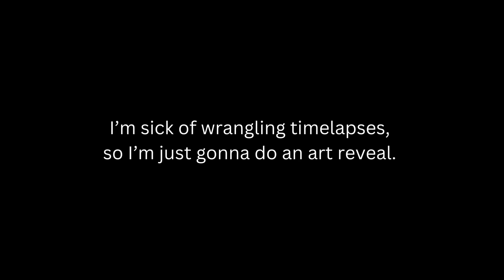Art Reveal | Va' Eluaina Map | OCs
This is my own, original creation! Please don't use without my consent.

Woo, OC stuff! I know, Iknow, it isn't actually OCs. But I'm getting there!

This took 3 hours and 13 minutes.

...I don't really have anything else to say. Have a good day, people!

And for those of you who read descriptions (like me), you get a random poem I wrote (please don't use this without my permission either)

Ink and paper
Crackled spine
Shiny cover
And it's mine